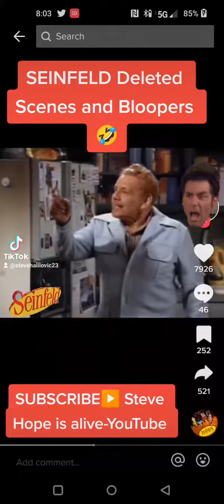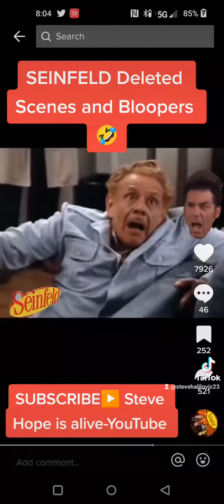SEINFELD Deleted Scenes and Bloopers Kramer and Frank Costanza 🤣